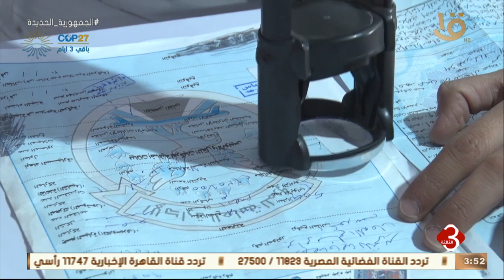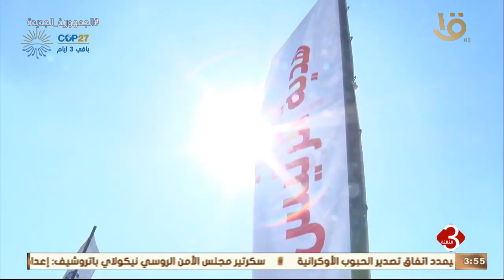نشرة الثالثة | مستقبل وطن يطلق المرحلة 5 من مبادرة هدية الرئيس الخاصة باستبدال السيارات القديمة